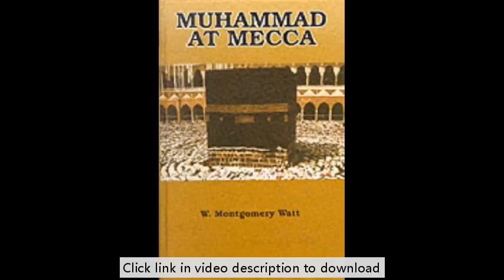Muhammad at Mecca